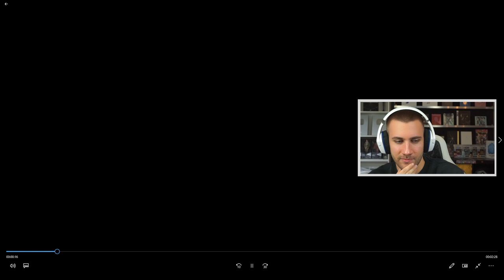Dieses Musikvideo ist...🤯 Elif - Roses - Reaction